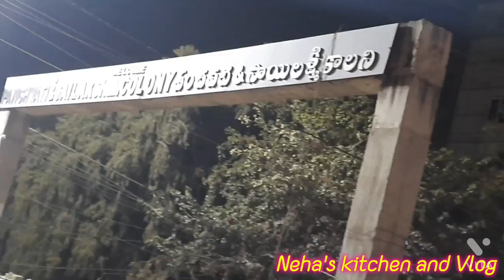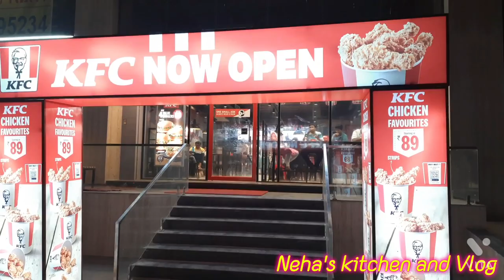Paradise and KFC 🍗 in Manikonda | Valentine Day Special Treats ❤ Vlog | Bamboo Biryani in Manikonda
Neha's Vlog | Nehas Vlog | Neha's Kitchen | Nehas Kitchen | Neha Kitchen | neha kitchen
Kindly press bell icon to stay updated on mouth watering recipes & Vlogs shared by me.